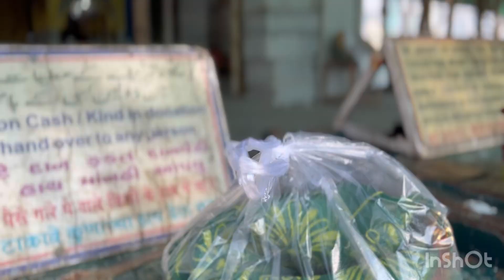Piya Haji Ali Dargah| Nov 2022